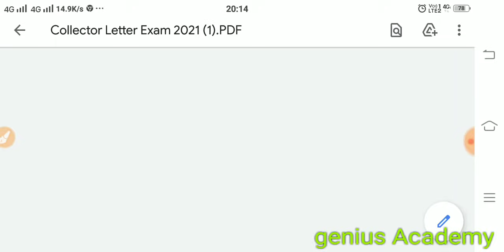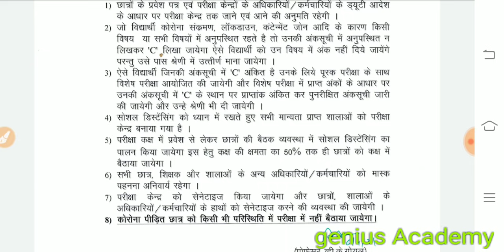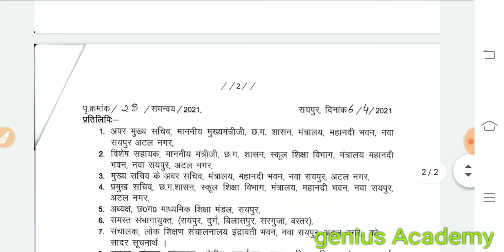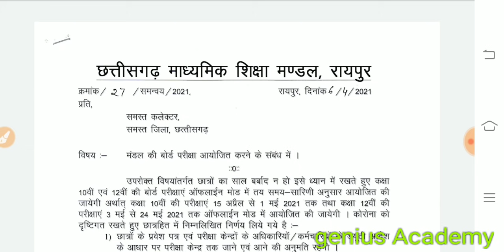छत्तीसगढ़ बोर्ड परीक्षा आॅफलाइन होगी - FINAL ORDER आ गया | CG BOARD EXAM 2021 NEWS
CG BOARD 10TH-12TH EXAM 2021 UPDATES
 बेकाबू होता कोरोना संक्रमण लगा सकता हैं परीक्षाओं पर विराम। छत्तीसगढ़ के कई शहरों में 6 से 14 अप्रैल तक लॉकडाउन है। इसकी अवधि बढ़ भी सकती है। इसके अलावा कई अन्य शहरों में लॉकडाउन की तैयारी है। ऐसे में 15 अप्रैल से 10वीं की बोर्ड परीक्षाएं शुरू हो रही हैं । हिंदी का पहला पेपर है। प्रदेश के दुर्ग समेत अन्य जिलों में लॉकडाउन लग रहा हैं। ऐसे में 15 तारीख से ऑफलाइन परीक्षाओं को लेकर संकट खड़ा हो गया है।
Is video me maine bataya hai ki Chhattisgarh Board Exam hone ka Funal Faisla aa agya hai , Board ke sabhi paper apne nirdharit samya par OFFLINE hi hogi.
Students kisi bhi tarah ki FAKE NEWS par dhyan na dekar apne EXAM ki tayyari karein.

New Guidelines for cg board exams, Cg board exams new guidelines,

CG Board Exam Online yoga ya Offline,